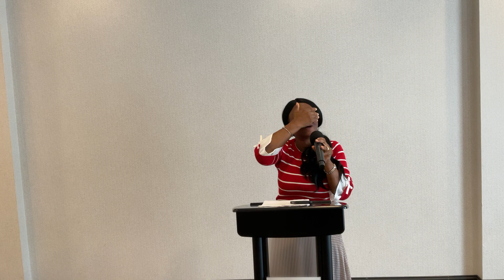WiTNESSING VS PERSUASION| SUNDAY SERVICE, JUNE 16TH 2024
HAPPY SUNDAY!!